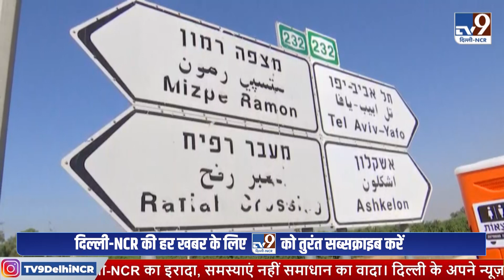जहां हुआ था पहला हमला, Israel की वो जगह अब ऐसी दिखने लगी ! | Palestine | Hamas | Gaza Strip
जहां हुआ था पहला हमला, इजरायल की वो जगह अब ऐसी दिखने लगी ! | Israel-Palestine War | Hamas | gaza Strip | TV9